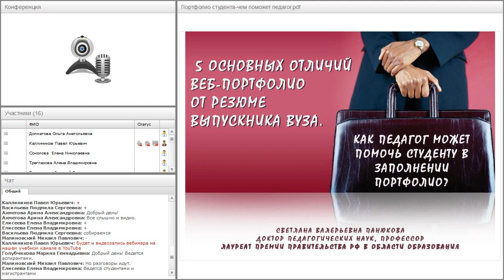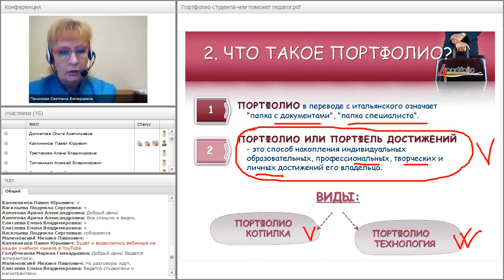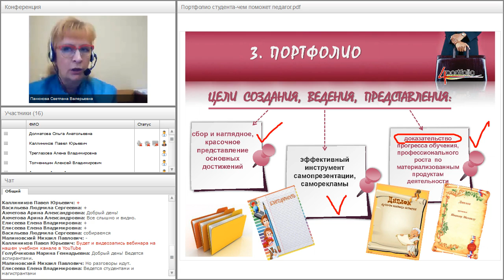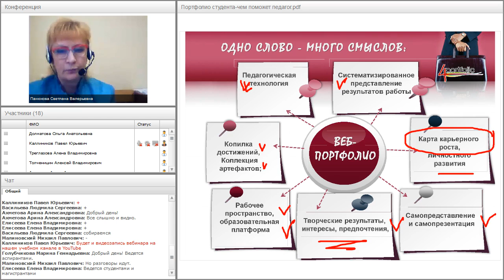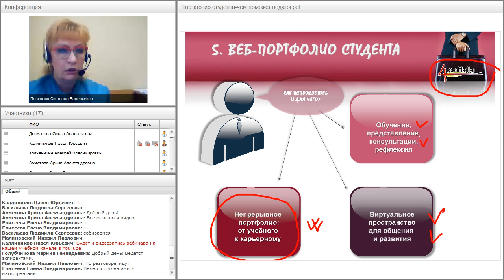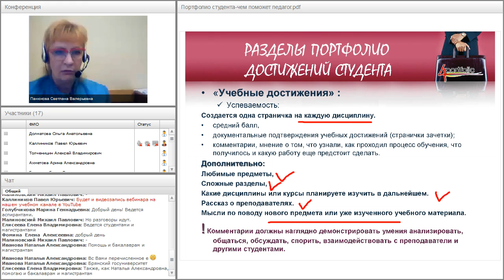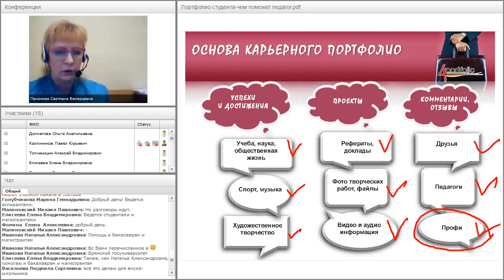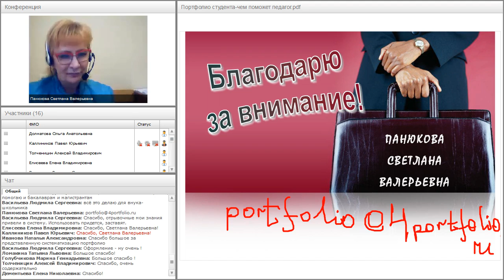5 основных отличий веб-портфолио от резюме выпускника вуза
Вебинар "5 основных отличий веб-портфолио от резюме выпускника вуза. Как педагог может помочь студенту в заполнении портфолио?" прошёл 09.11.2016 года.

Ведущий вебинара:
Панюкова Светлана Валерьевна